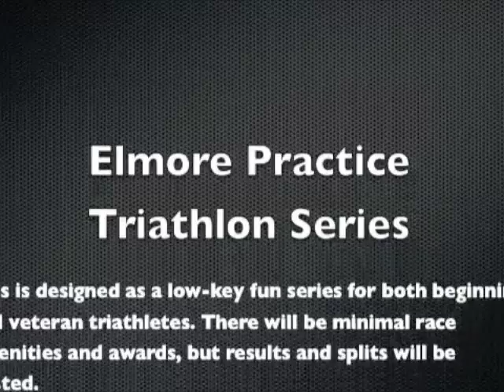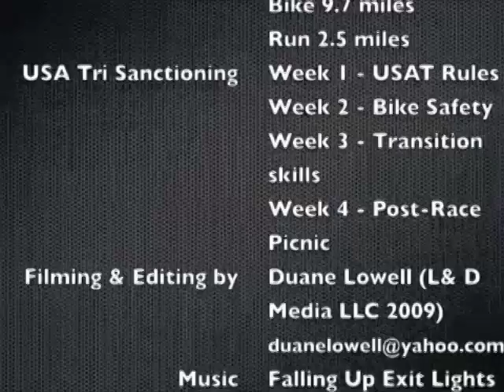Elmore Tri 2